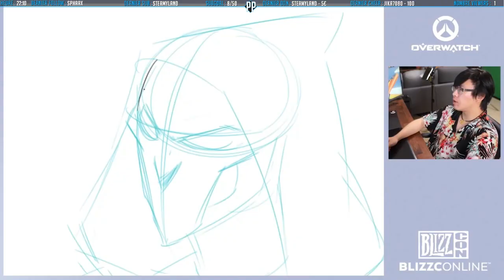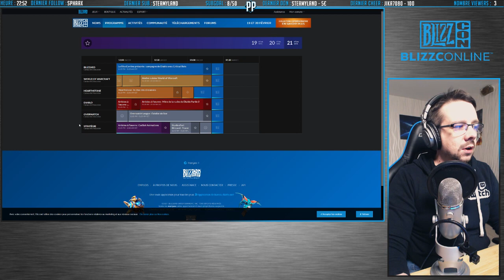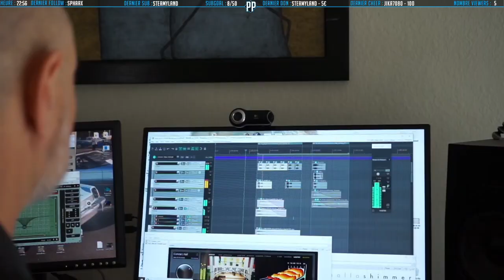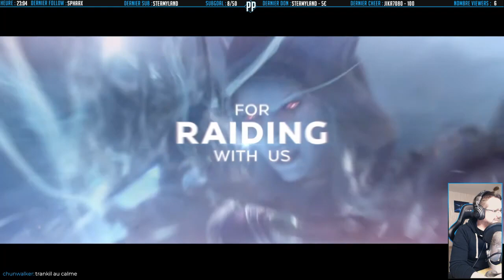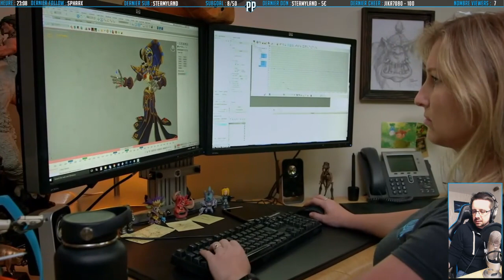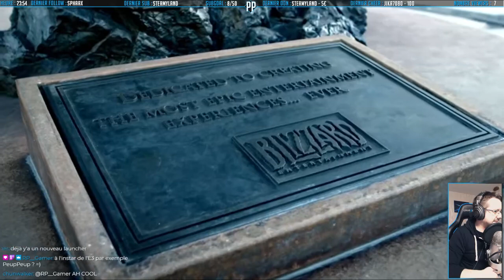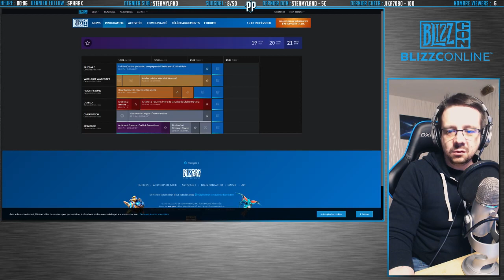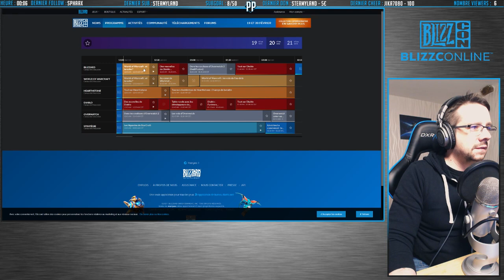(FR) BlizzConline : Pré-show et Cérémonie - Rediffusion Live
00:00 - 4:57 : Générique
4:58 - 57:15 : Pré-Show
57:16 - 2:06:47 : BlizzConline